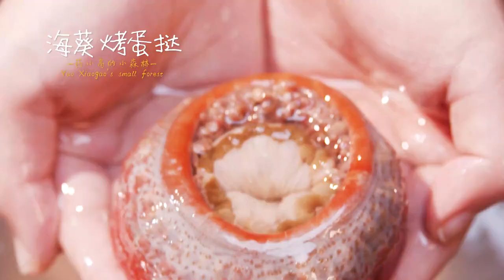Such a cute little anemone, they all said like I asmr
asmr eating,
asmr sleep,
asmr mouth sounds,
asmr roleplay,andrew tate,
andrew tate\'s final message,
is andrew tates arrest real
asmr massage,
asmr food,
asmr mukbang,
asmr makeup,
asmr bakery,